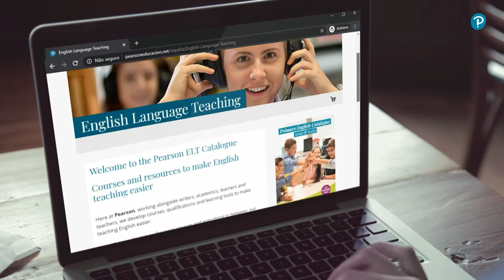Juntos apostamos por el aprendizaje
En este periodo difícil e incierto, las pequeñas acciones importan. Una de ellas es apreciar y reconocer el valor del trabajo y el papel de los profesionales que marcan la diferencia. Y hoy queremos, más que nunca, agradecer a los profesores que todos los días ponen en práctica su dedicación y pasión para que el aprendizaje y el desarrollo de los estudiantes de todo el mundo no se detengan. Juntos estamos transformando vidas a través de la educación. ¡Porque somos Pearson y ésa es nuestra manera de decir gracias!